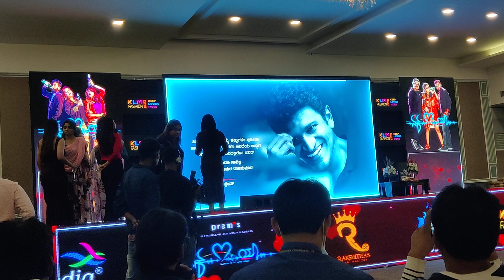ಅಪ್ಪು ಭಾವಚಿತ್ರ ಮುಂದೆ "ಏಕ್ ಲವ್ ಯಾ" ಚಿತ್ರ ತoಡ ಶಾಂಪೇನ್ ಚಿಮ್ಮಿಸಿತ್ತು.. ಅಚಾನಕ್ಕಾಗಿ ನಡೆದ ಘಟನೆ.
ರಕ್ಷಿತಾ ಪ್ರೇಮ್ ಶಾಂಪೇನ್ ಚಿಮ್ಮಿಸುವಾಗ      ಅಚಾನಕ್ಕಾಗಿ ಅಪ್ಪು ಅವರ  ಭಾವಚಿತ್ರ 2 ಬಾರಿ ಕಾಣಿಸಿತು. ತಾಂತ್ರಿಕ ದೋಷದಿಂದ ತಪ್ಪಾಗಿದ್ದು, ಇದರಿಂದ ಅಭಿಮಾನಿಗಳು ಆಕ್ರೋಶಗೊಂಡಿದ್ದಾರೆ. ಹಾಗೆ ಕ್ಷಮೆ ಯಾಚಿಸಬೇಕೆಂದು ಆಗ್ರಹಿಸಿದ್ದಾರೆ.